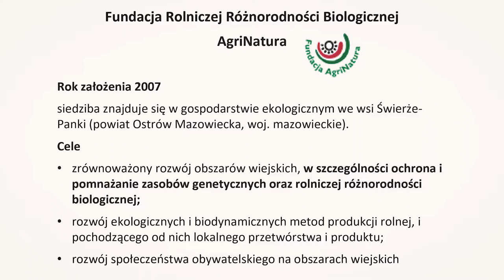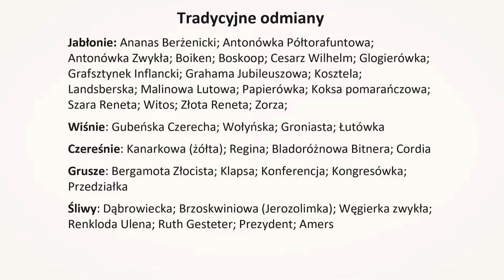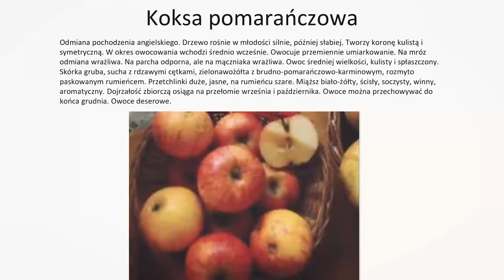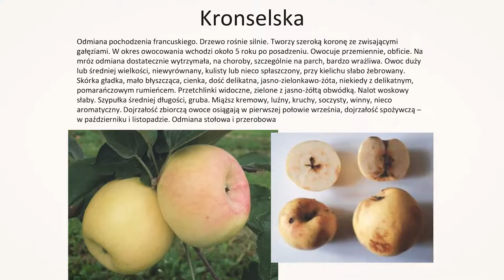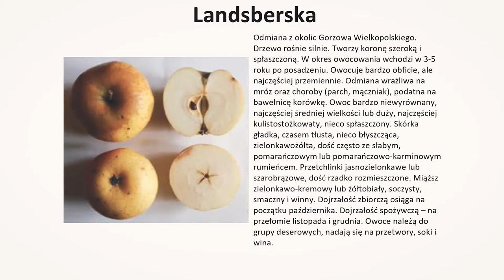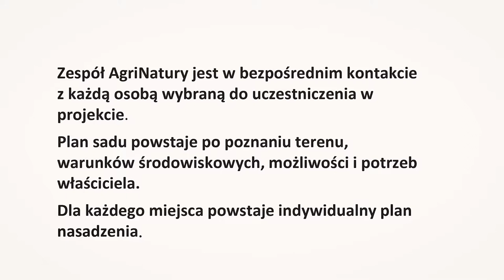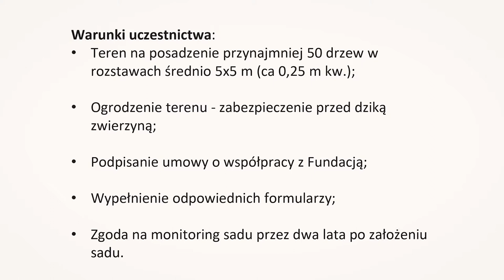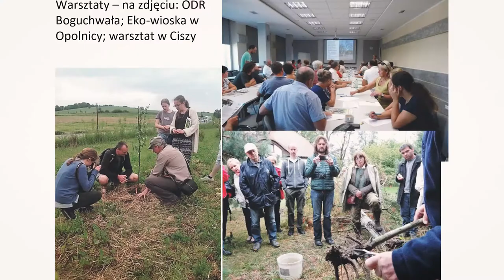Dawne odmiany i sady tradycyjne – Tomasz Włoszczowski (Społeczny Instytut Ekologiczny)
Dawne odmiany i sady tradycyjne –doświadczenie i bieżące projekty Społecznego Instytutu Ekologicznego i Fundacji AgriNatura – Tomasz Włoszczowski (Społeczny Instytut Ekologiczny)

Montaż: Michał

Realizatorzy dźwięku dziękują za pomoc Januszowi Zagórskiemu i NTV.